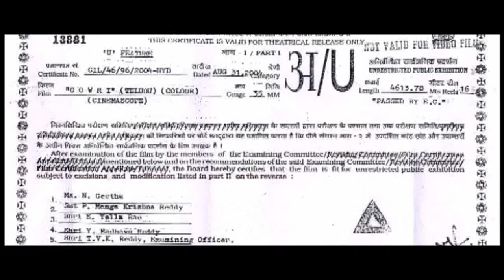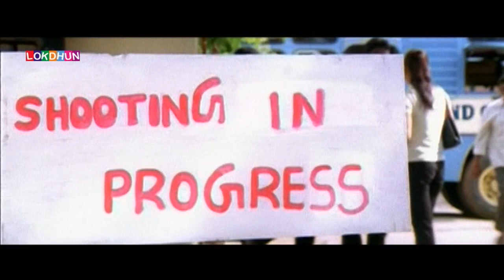SUPER HIT odia COMEDY MOVIE || latest ODIYA Movie 2017 || Lokdhun Odiya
Odia_Song Video_Song Odia_VIdeo SUPER HIT odia COMEDY MOVIE || latest ODIYA Movie 2017 || Lokdhun Odiya

Movie - Gauri